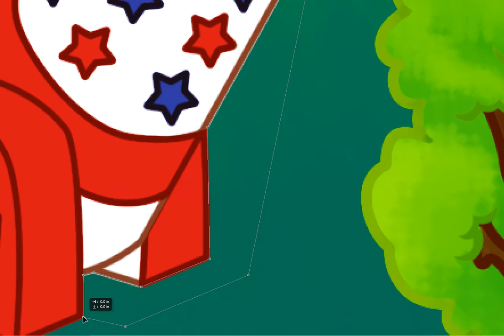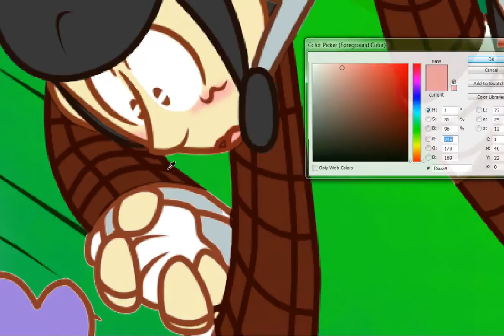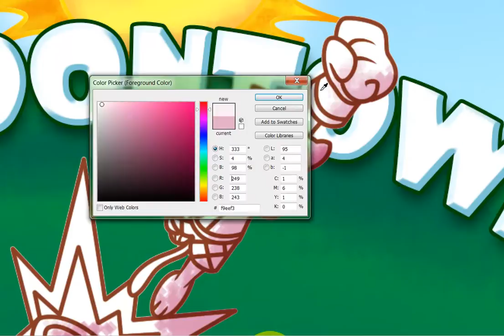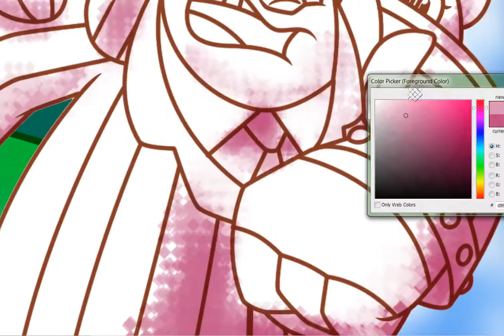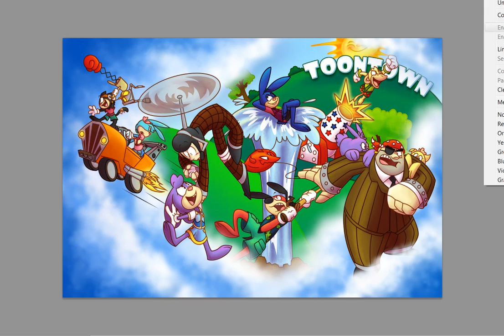Toontown Speed Paint Part 2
Part 2 of 2 for my speedpaint of "Welcome to the Toontown Party" on my deviantArt account Piranha2021:

Please leave any comments you might have over there on the actual picture, as I don't check this youtube account too often :)